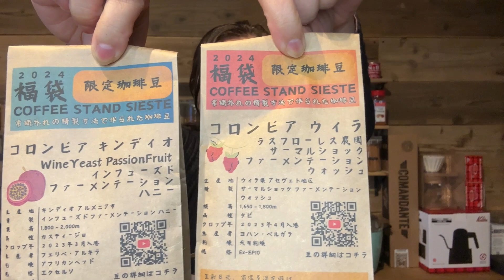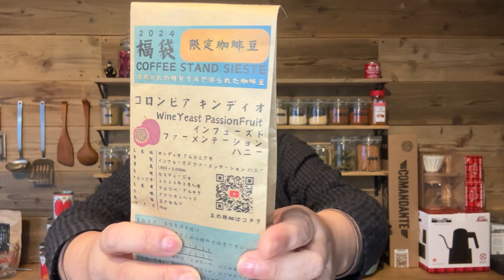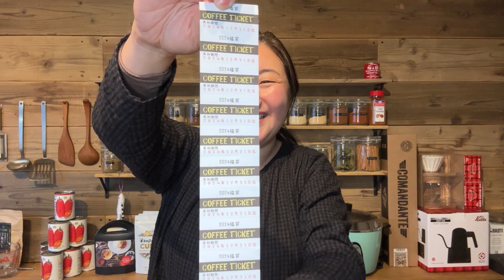【 福袋 】2024年シエスタ福袋開封！！！ ｜アラフィフ・ダイエット